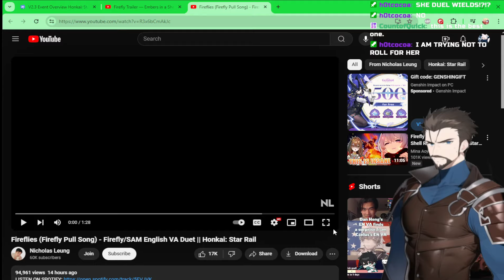THERE IS SO MUCH FIREFLY CONTENT | Honkai: Star Rail REACTION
Was really crunched for time, but I finally get to watch the Firefly character trailer and pulls song
0:00 intro
2:06 Embers in a Shell Reaction
13:20 Fireflies Reaction